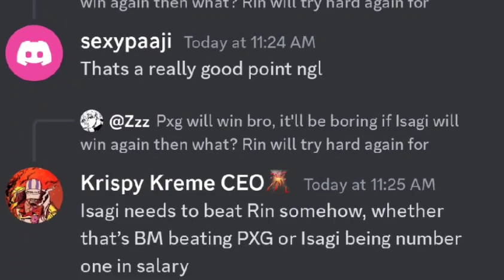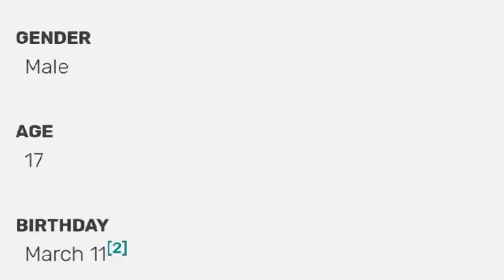BLUELOCK| 11 FACTS ABOUT RENSUKE KUNIGAMI YOU SHOULD KNOW!